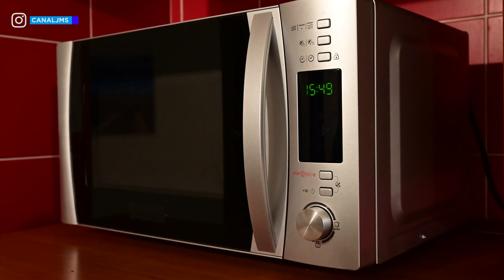Crise dos semicondutores: A maior Ameaça à Tecnologia Mundial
Entre em nossos grupos de ofertas e descontos A crise dos semicondutores é uma das maiores crises econômicas da história. Ela está afetando todos os setores da tecnologia, desde a fabricação de carros até a produção de smartphones.

Neste vídeo, vamos explorar os impactos da crise dos semicondutores no Brasil, com foco no iPhone.

Vamos falar sobre:

O que é a crise dos semicondutores?
Como ela está afetando o preço e a disponibilidade do iPhone no Brasil?
Quais são as perspectivas para o futuro?

☑ Lista de produtos que indico:

★ Smartphones xiaomi